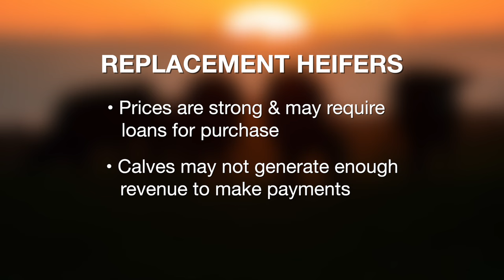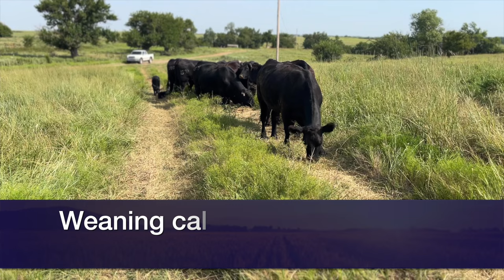Are Replacement Heifers Worth the Cost?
(April 13) Eric DeVuyst, OSU Extension farm and ranch management specialist, discusses whether replacement heifers will be profitable with high cattle prices.